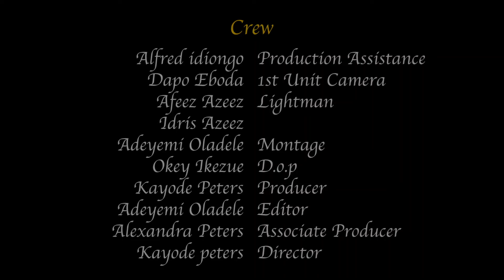BEING FAROUK. ( Episode 26). Erica Nlewedim , Sophie Alakija , Kayode Peters , Pearl Watts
KP Cypress Production another intriguing episode of my Ringo.